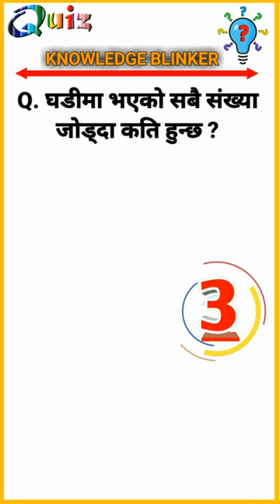What is the sum of all the numbers on the clock ?